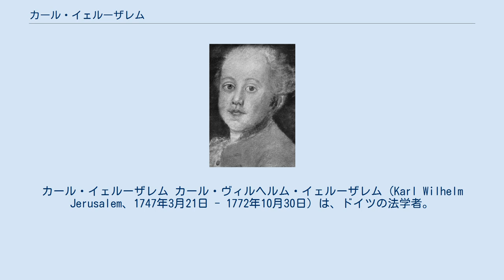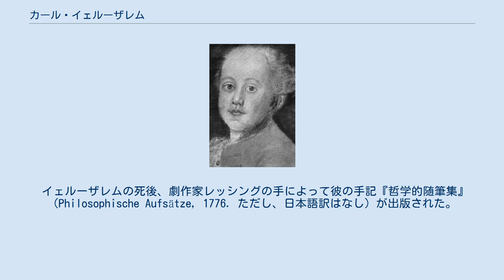カール・イェルーザレム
カール・イェルーザレム カール・ヴィルヘルム・イェルーザレム（Karl Wilhelm Jerusalem、1747年3月21日 - 1772年10月30日）は、ドイツの法学者。
学問的足跡よりも、ヴェツラール時代のゲーテの友人であり、ゲーテの代表作「若きウェルテルの悩み」のウェルテルのモデルとされている人物として有名。
 オスナブリュック出身のブラウンシュヴァイクの牧師ヨハン・フリードリヒ・ヴィルヘルム・イェルーザレムの息子であり、ライプツィヒ大学でゲーテと同じ時期に法律学を学んだ。
その後、ヴェツラールで再びゲーテと机を並べる。
ゲーテはシャルロッテ・ブッフへの失恋などで同地を去るが、イェルーザレムはそのまま同地に留まり、同地の判事の人妻に恋をしていた。
人妻への一方的な恋で、彼女から拒否され、失望し、同年10月30日、ゲーテとの共通の友人であるヨハン・ケストナー（『ウェルテル』のアルベルトのモデルになった人物）に借りていたピストルで自ら命を絶った。
25歳だった。
 同地を去ってわずか50日目で、友人の自殺の報を聞いたゲーテに、人間的・文学的両方の側面から大きな衝撃を与えたことは想像に難くない。
ゲーテも、ロッテへの失恋で落ち込んでいた時期であり、自身の失恋と彼の自殺から、ゲーテを一躍有名にしてその代表作となる「若きウェルテルの悩み」を生み出すきっかけとなった。
当時、この著作は一大センセーションを巻き起こし、ウェルテルのように自殺をする青年が続発したほどであった。
そして、モデルでもあるイェルーザレムの墓は、ヴェルテル愛好家にとって聖地となり、多くの参拝者が彼の墓を巡礼したほどであった。
 イェルーザレムの死後、劇作家レッシングの手によって彼の手記『哲学的随筆集』（Philosophische Aufsätze, 1776. ただし、日本語訳はなし）が出版された。
 なお、父親はボヘミア出身の哲学者ヴィルヘルム・イェルーザレムとは関係がない。